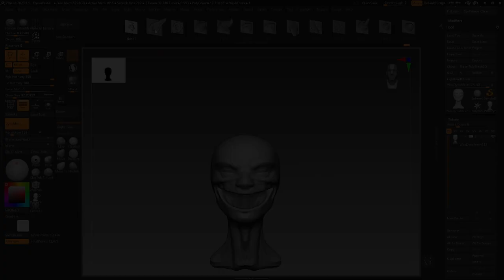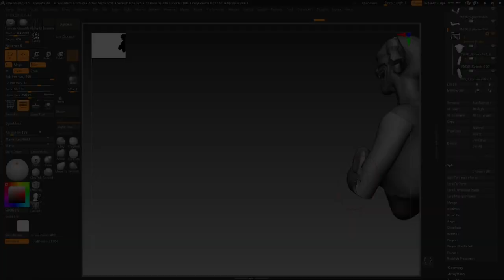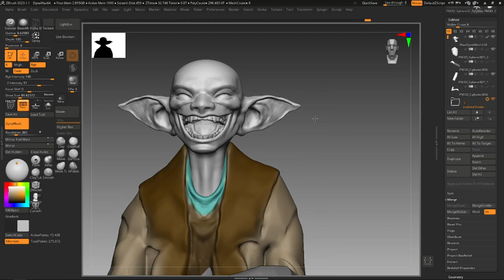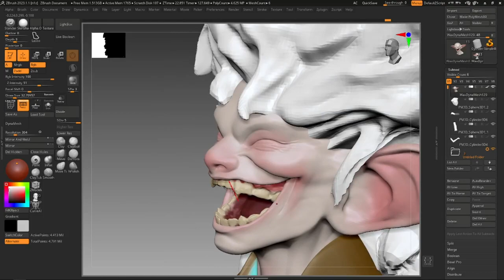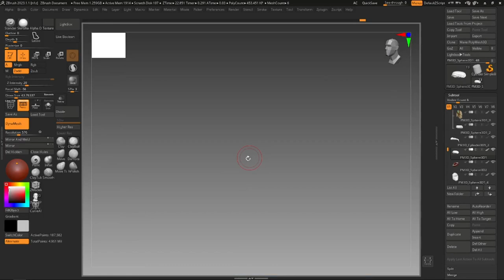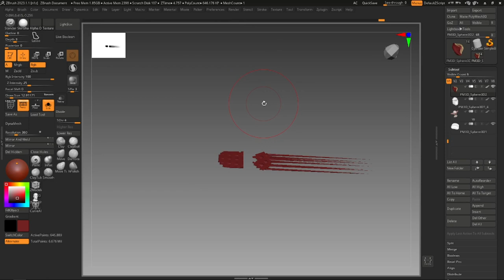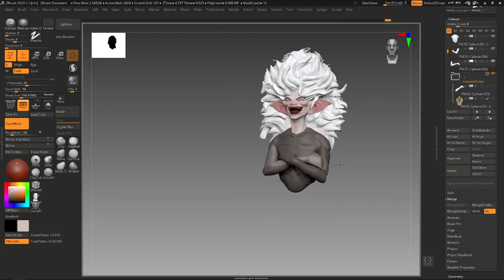0208 1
Fictional character design by zbrush